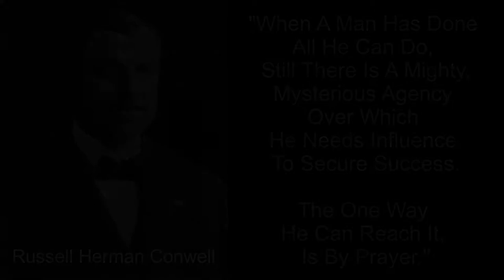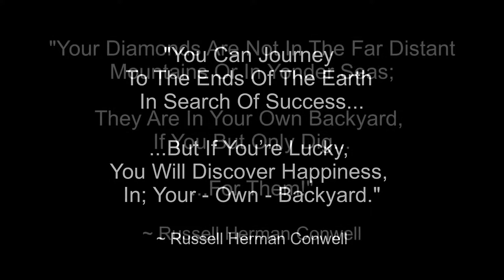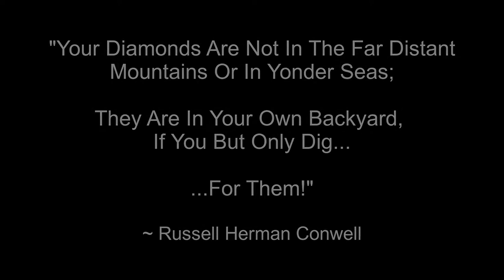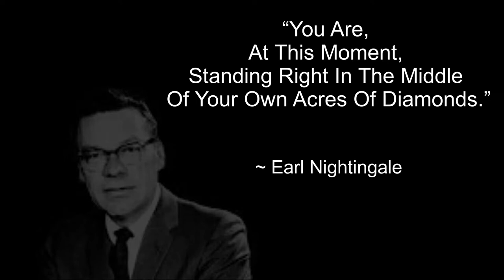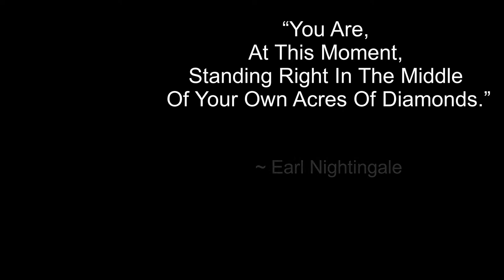Black Screen Presentations Presents - Acres Of Diamonds • Inspiration • Meditation • Relaxation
Welcome to Black Screen Presentations for • Inspiration • Meditation • Relaxation, where today's presentation is entitled:

This narration has been read by 'Earl Nightingale', where you can always find more about him by searching for him, online.

The (true) story comes from a gentleman named 'Russell Herman Conwell', where you will also find out more about him, once you watch the video.

I personally have gleaned much from the story 'Acres Of Diamonds' over the years and I am still gleaning more to this very day, even as I type.

And I trust you glean or get something useful and positive out of today's edification too.

Work, As You Listen!

Rest, As You Listen!

Play, As You Listen!

Listen... and absorb the essence behind the meaning of 'Acres Of Diamonds.'

Love,

Black Screen Presentations (Wilson P Williams)

P.S. Let us know what you think of the content either way by adding a comment in the comments box...